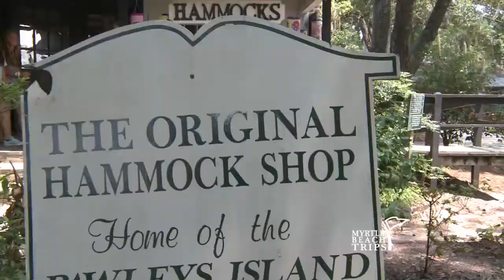Golfer Natalie Gulbis - Myrtle Beach Trips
Professional golfer Natalie Gulbis talks about what a wonderful vacation destination Myrtle Beach is.